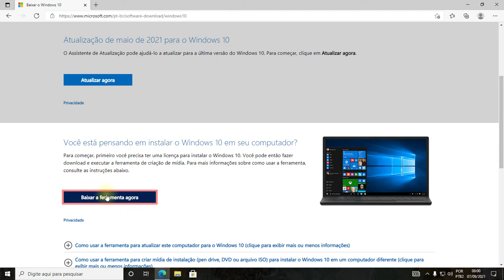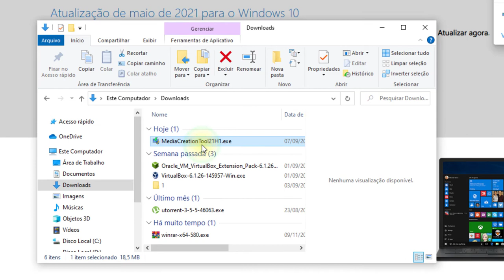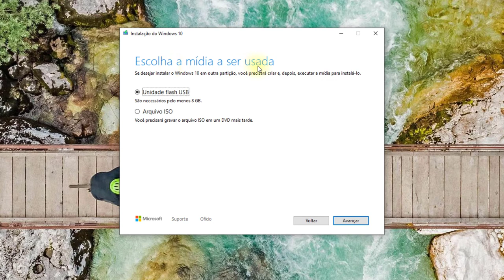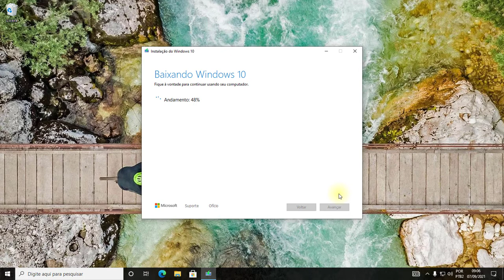Como baixar o Windows 10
🙂 Confira como baixar o Windows 10 atualizado (32 e 64 bits), diretamente da Microsoft. O Windows 10 é disponibilizado através de um Arquivo ISO.

Após o download do Arquivo ISO, você pode criar um pendrive de boot (Instalação) do Windows 10, O link para criar um pendrive de instalação está logo abaixo e também no Card e na tela final deste vídeo.

✔ Objetivo   ✔ Consistente   ✔ Aproveite!

OUTROS VÍDEOS DO CANAL - CONFIRA: - 💎

 ... Entre outros.